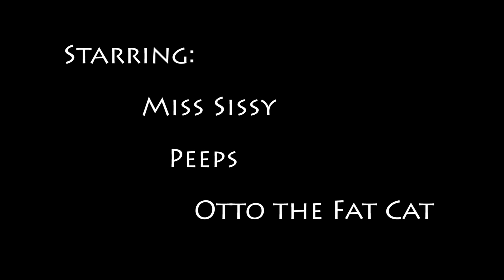Cats' Play Day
Three cats having a play day - Miss Sissy, Miss Peeps and Otto the Fat Cat